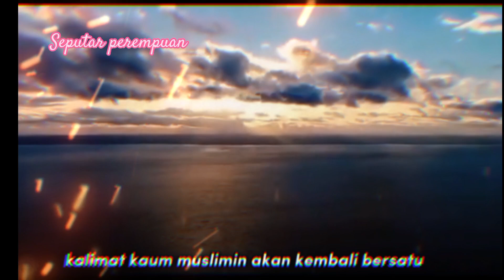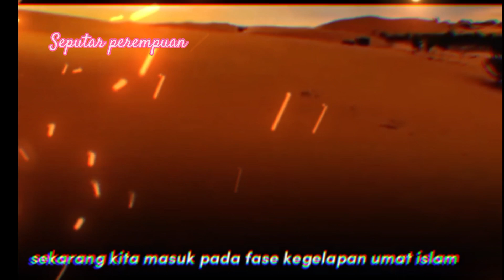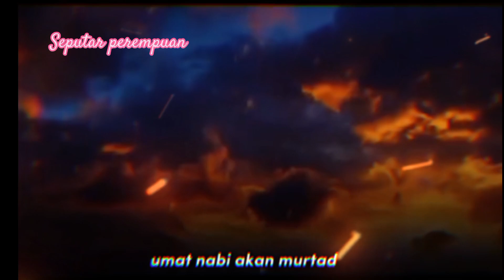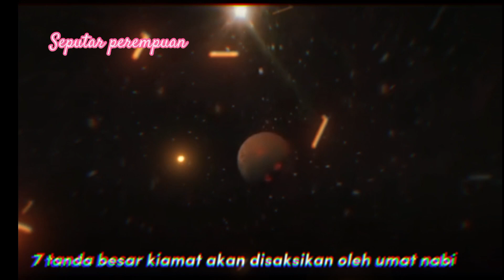WAJIB TAHU !! 5 FASE kehidupan Akhir Zaman kita sudah diFase ke 4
5 fase akhir zaman  menurut Islam, kita sudah di fase ke-4 yang mengerikan itu ?

Di bulan Ramadan ini jadi kesempatan bagi umat Islam untuk memperbanyak amalan sekaligus kesempatan menghapus dosa sebelum akhir zaman.

Sebab jika sudah akhir zaman, itu jadi peringatan bahwa kiamat sudah dekat.

Dalam ajaram Islam, dunia sejatinya sudah memasuki akhir zaman sejak Nabi Muhammad SAW diutus menyebarkan Islam ke dunia.

Sebab, setelah Nabi Muhammad SAW, tidak ada lagi nabi lain sampai datangnya kiamat.

Dalam sebuah hadits disebutkan, bahwa Rasulullah bersabda mengungkap 5 fase akhir zaman